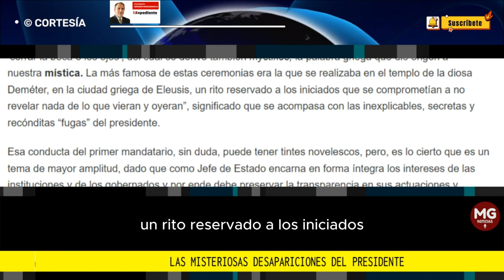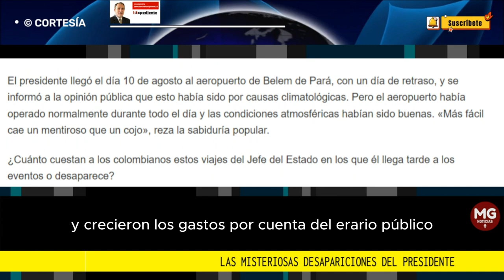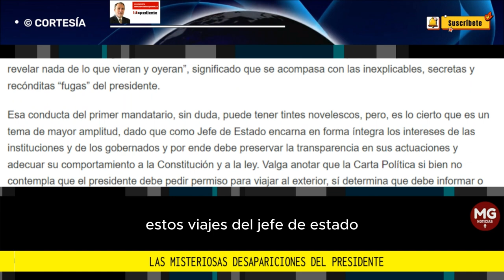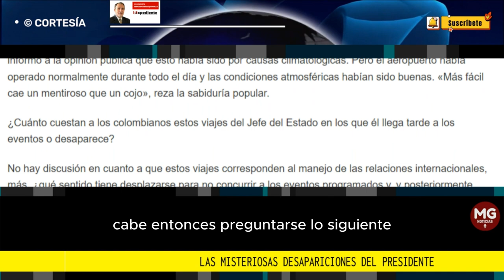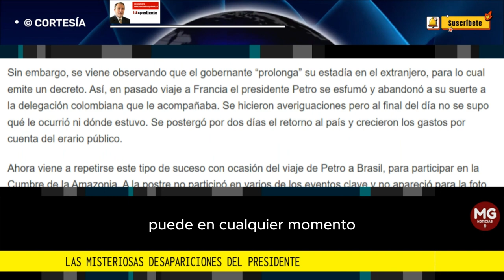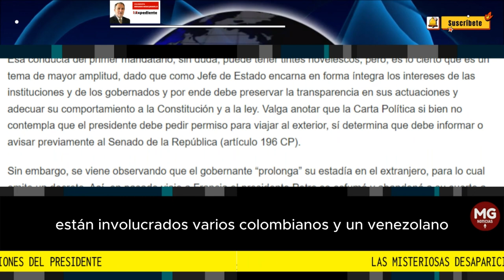LAS MISTERIOSAS DESAPARICIONES DEL PRESIDENTE 🎯 Por: Bernardo Henao Jaramillo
Esa conducta del primer mandatario, sin duda, puede tener tintes novelescos, pero, es lo cierto que es un tema de mayor amplitud, dado que como Jefe de Estado encarna en forma íntegra los intereses de las instituciones y de los gobernados...